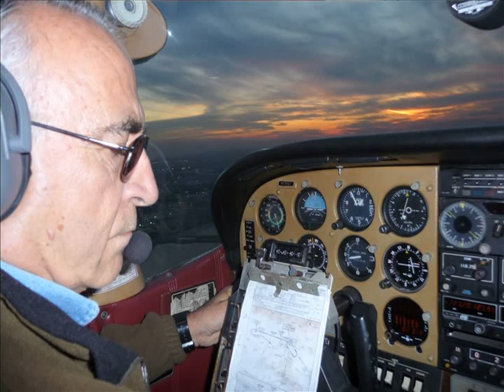the micwom show episode 8 part4.avi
More with Hovanna Sarkissian &  the conclusion of Shoji Tanakas' (Nori Shiasu) quest for Lil' Anthony.